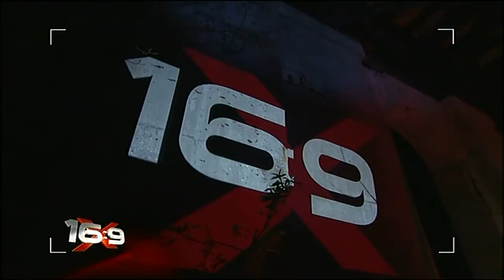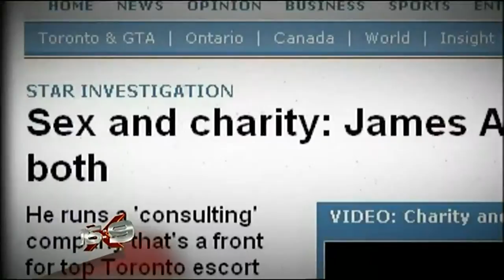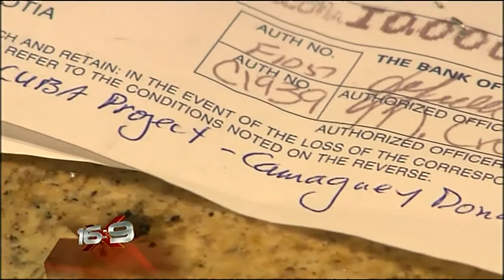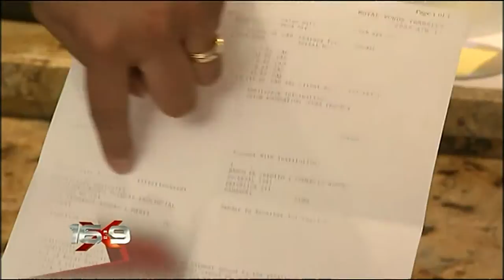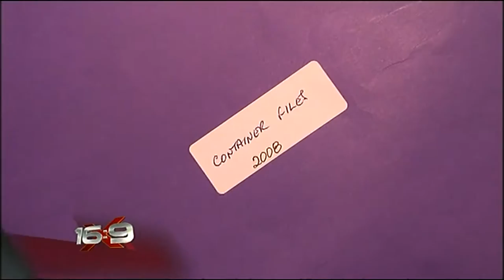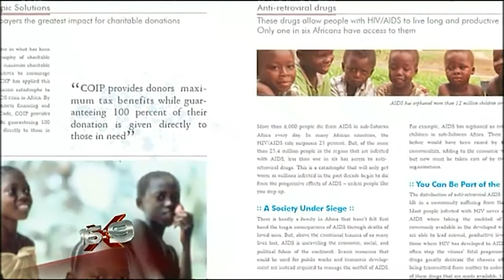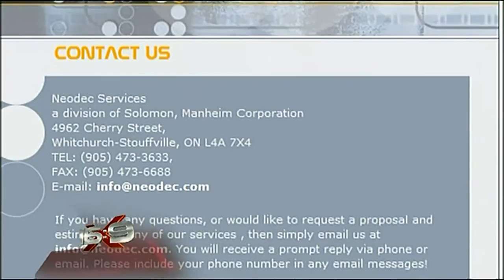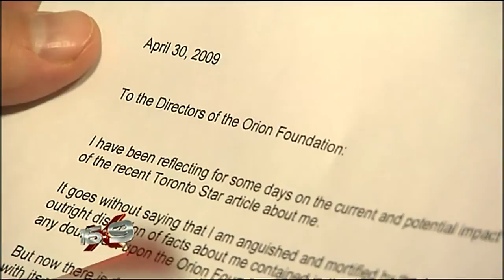16x9 - Patron or Pimp: Charity accused of deception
The founder of a Canadian charity that claims to raise money for children in Cuba and Africa is now facing accusations of deception. Alex Mihailovich reports.